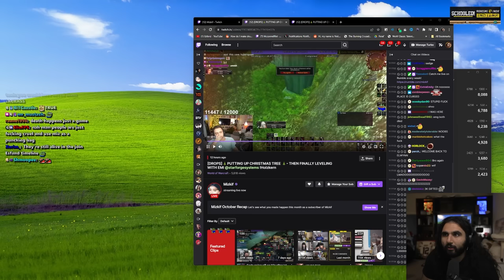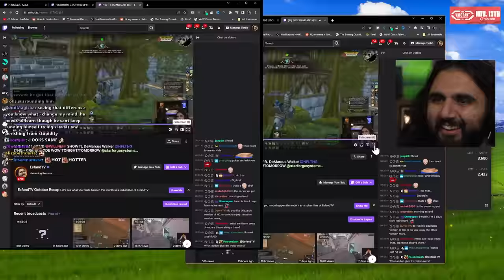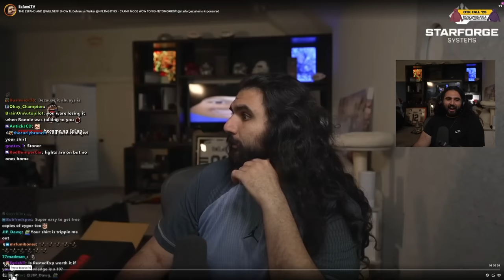A Brutal Loss for OnlyFangs...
Esfand reacts to Mizkif & Emi dying in Hardcore WoW again at lvl 43 this time.

keychain.club/Esfand